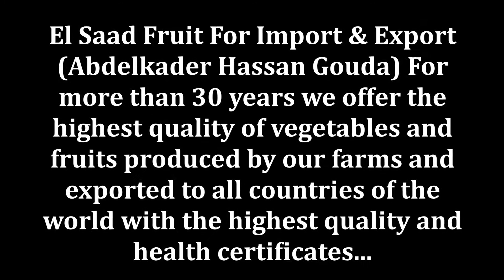El Saad Fruit For Import And Export Pomegranate season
Pomegranate season
Гранатовый сезон

El Saad Fruit For Import & Export (Abdelkader Hassan Gouda) For more than 30 years we offer the highest quality of vegetables and fruits produced by our farms and exported to all countries of the world with the highest quality and health certificates in the world.
Our packing stations have the latest technologies.
Our products are available in China, Arab countries, Europe, Russia, Ukraine, Southeast Asia, South Africa and Australia.

Mahmoud El Bishbishy
Marketing PR & Social Media Manager
Mob: